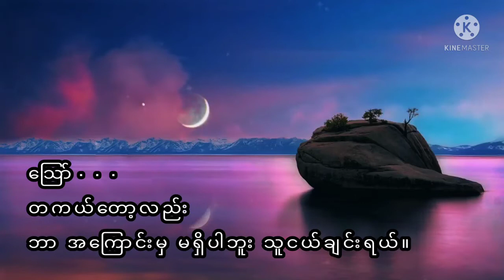🌸ဘာလဲကွယ်🌸(တာရာမင်းဝေ)audio poetry myanmar lovepoetry